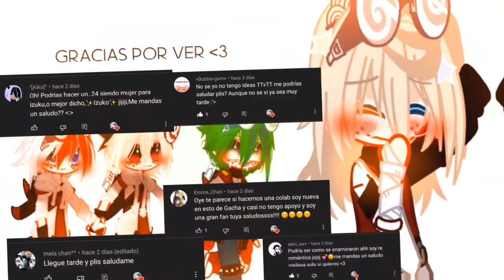💞✨sorry honey, you failed miserably✨💞meme//MHA/BNHA - TdBkDk❄️💥🥦 | AU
Pero. Oh dios-

Cuanto tiempo😭😭😭😭😭💔
2 semanas nunca me había ido tanto tiempo:( lo siento mucho😭💔💕
He tenido muchos problemas y de verdad no he tenido tiempo☹💕💔
Espero puedan perdonarme😭😭😭💔🥺💕

Bueno este video es algo corto pero espero les guste mucho wiiwiw🥺👀☺
Eh estado leyendo sus sugerencias para futuros videos enserio los amo gracias😭😭😭😭😭😭😭💕👀
Somos demasiados en este canal😳😳💕

Si te gusto el video enserio me motivas con un like y tu comentario ya si te gusta mi contenido subscribete💕🥺☺☺☺👀

Los amo❤🙌♡